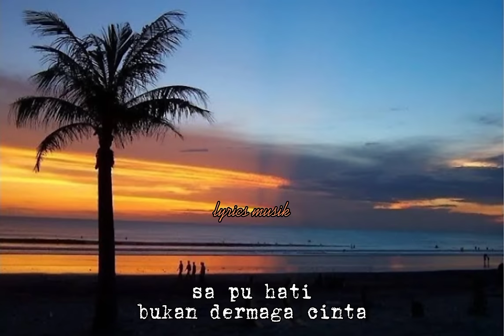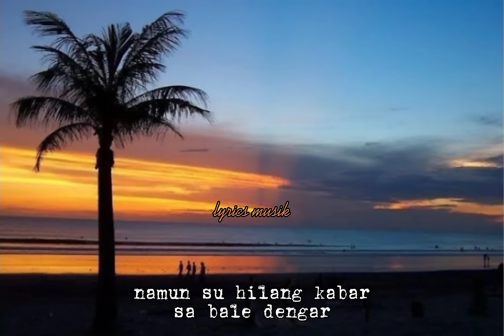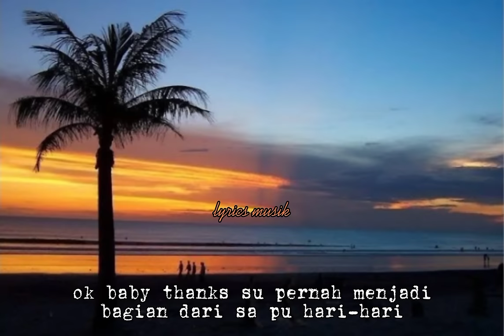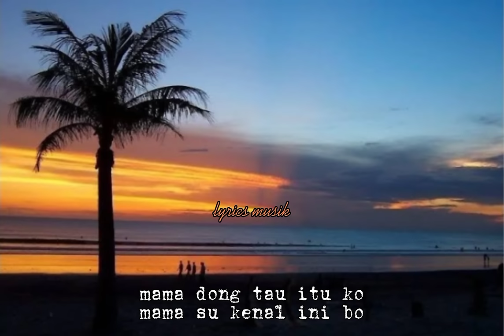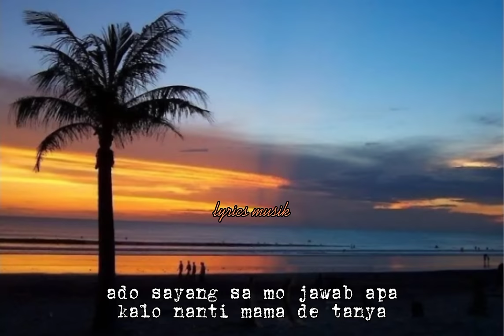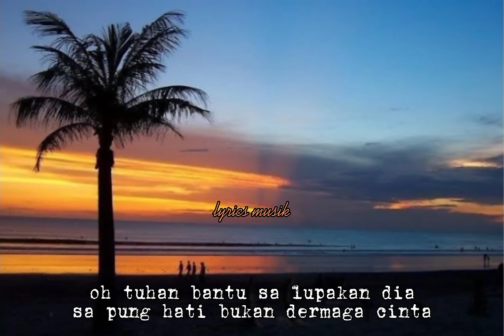(ae sio mama de yang dulu sa bawa ke rumah) "MAMA TANYA" || lirik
"MAMA TANYA"